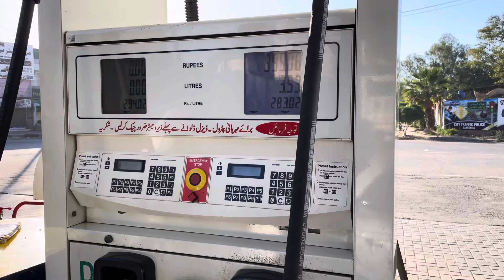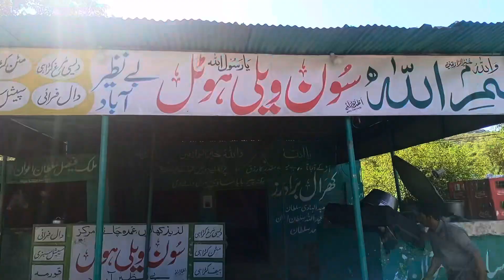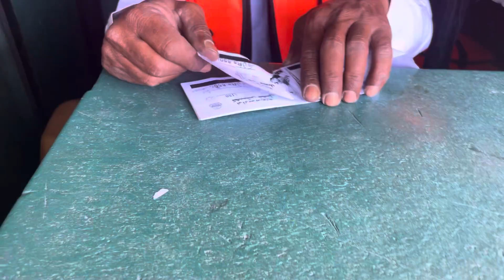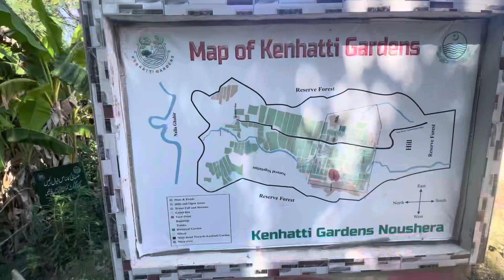New Eid Vlog Soon Valley Tour😍